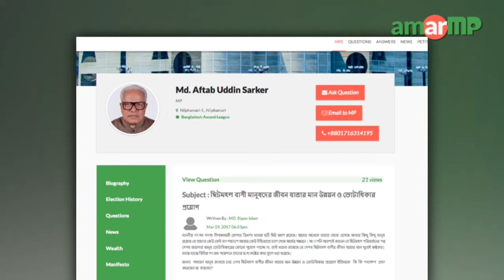Md. Aftab Uddin Sarker MP replied to amarMP.com regarding Chitmohol Nilphamari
আমার এমপি ডট কমের মাধ্যমে করা এক নাগরিকের প্রশ্নের উত্তর দিলেন নীলফামারী ১ আসনের সংসদ সদস্য মোঃ  আফতাব উদ্দিন সরকার।  ছিটমহল বাসী মানুষদের জীবন যাত্রার মান উন্নয়ন ও ভোটাধিকার প্রয়োগ সংক্রান্ত প্রশ্নটি করেন মোঃ রিপন ইসলাম। এক ভিডিও বার্তার মাধ্যমে এমপি  আফতাব উদ্দিন এর উত্তর দেন।